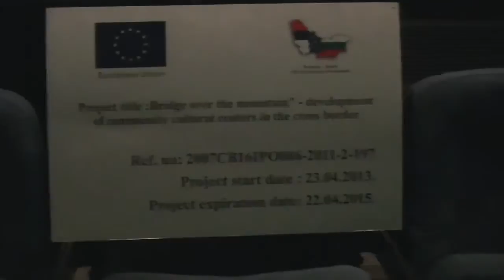Sala Doma kulture 22.07.2014.